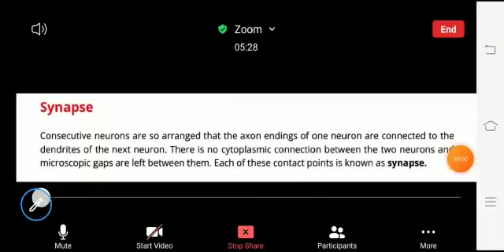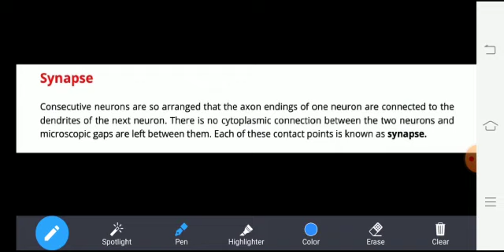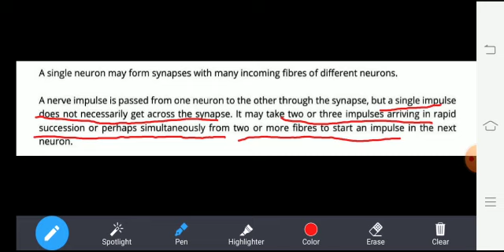Synapses ( Transmission of Nerve impulse)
Synapses are for transmission of nerve impulse